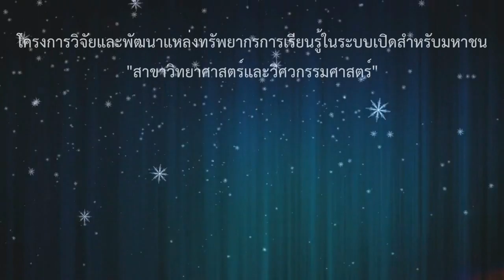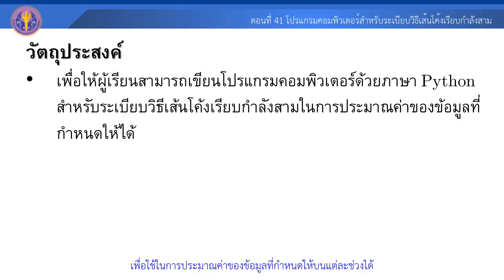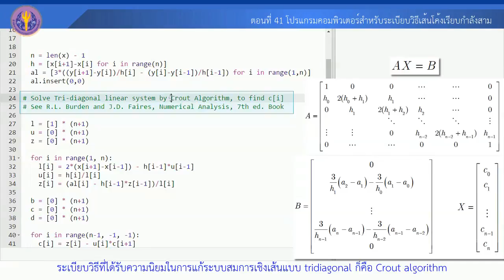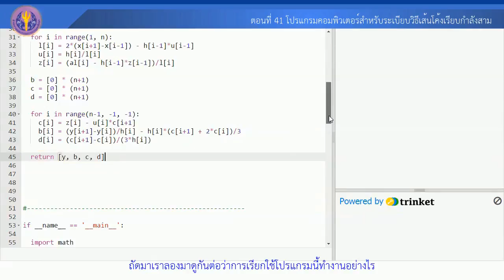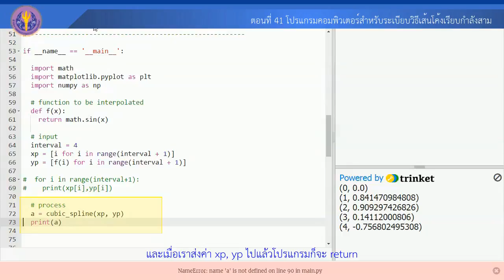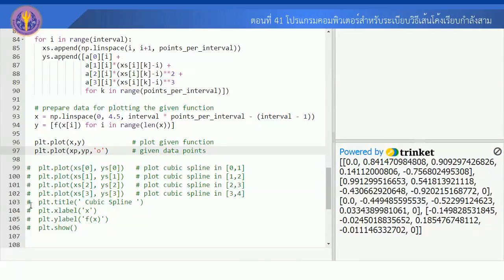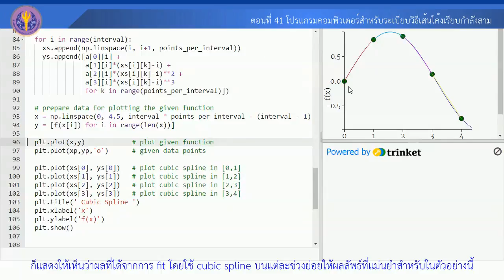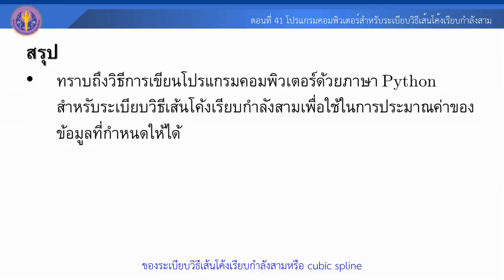ตอนที่ 41 โปรแกรมคอมพิวเตอร์สำหรับระเบียบวิธีเส้นโค้งเรียบกำลังสาม